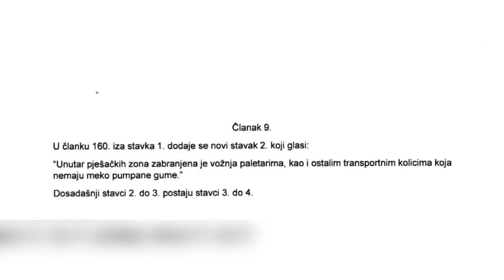Gradonačelnik govori o jednakim pravilima, a na Stradunu komunalni nered!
Dok gradonačelnik Mato Franković tvrdi kako reda mora biti i kako su pravila jednaka za sve, u povijesnoj jezgri komunalni nered. U moru  paletara, kolica i vozila na Stradunu se jutros našao i gradski vijećnik Ivica Roko koji pak na naše pozive nije odgovarao. Odvjetnik Bojan Lujak pred našim kamerama navodi kako je problematično kažnjavanje samo nekih paletara, a kako kaže, upitna je i zakonitost same odluke.